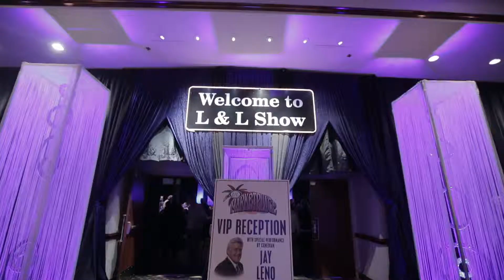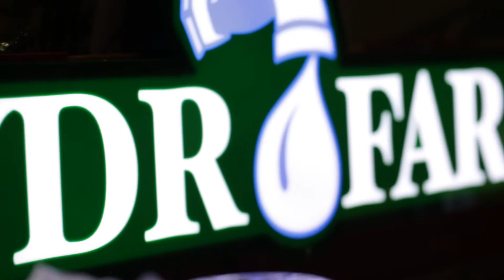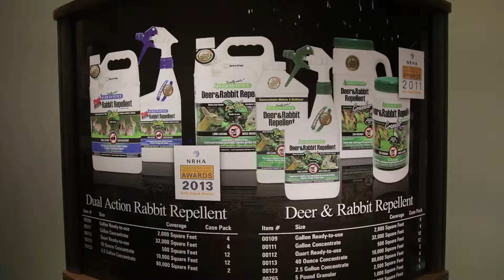L&L Overview 2013